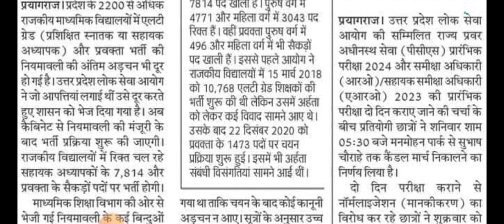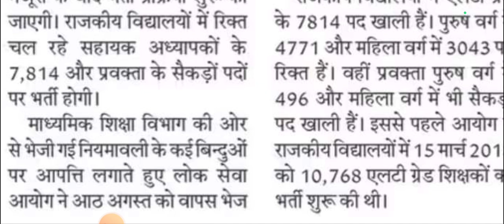LT GRADE GIC PGT NEW NOTIFICATION 2024!!7814 LT GRADE VACANCY!!